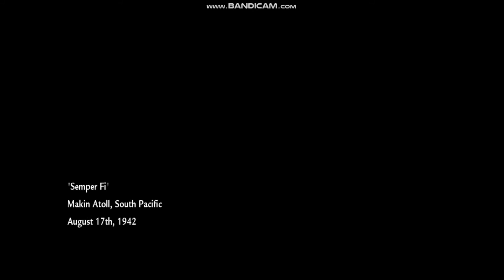"Saving Private Miller" Lets Play #1 Call Of Duty World at War !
Just Play some video games i like
(maen game sesuka hati)